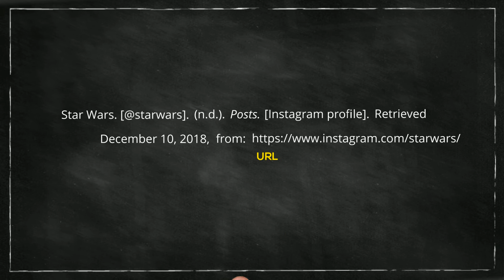APA Referencing: Instagram (profile)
Producer: SMTAFE Library Service

ACKNOWLEDGEMENTS
This document has been prepared by South Metropolitan TAFE Staff. It is intended for South Metropolitan TAFE staff and students only.